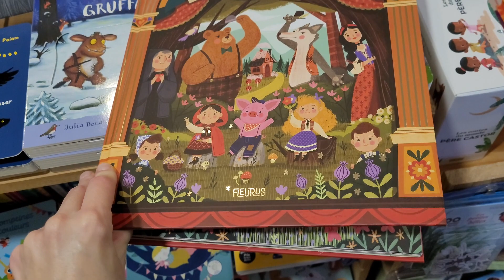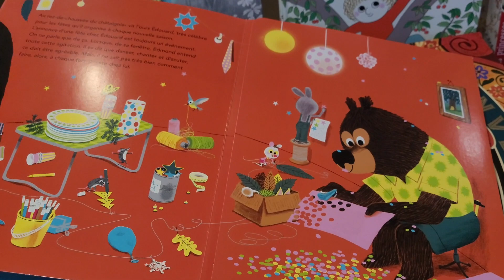VLOGMAS #3 Qu'est ce qui te fais peur ?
N'hésitez pas a me poser vos questions en commentaires!